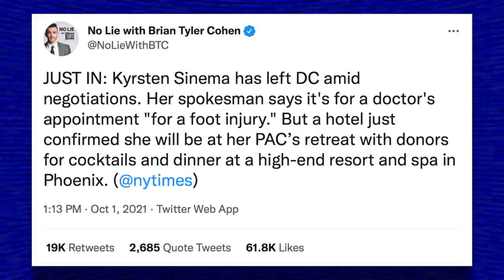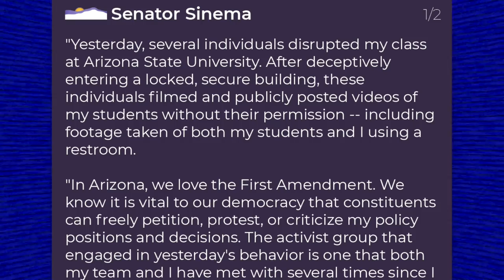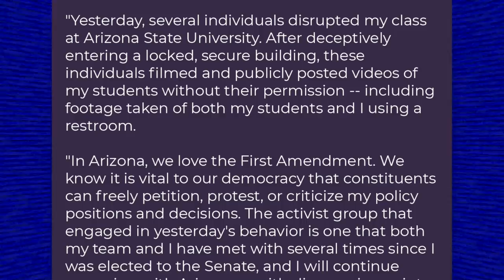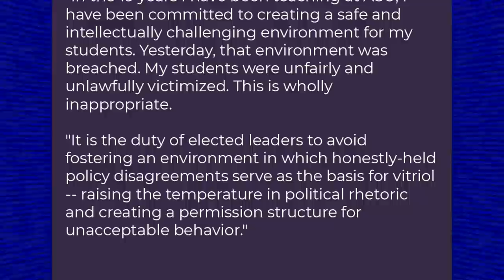Sinema Slams Protesters That Confronted Her in Bathroom—Biden's Unsympathetic Response Was GREAT